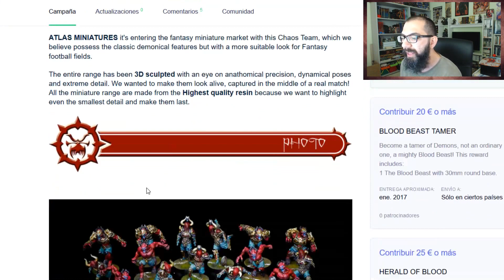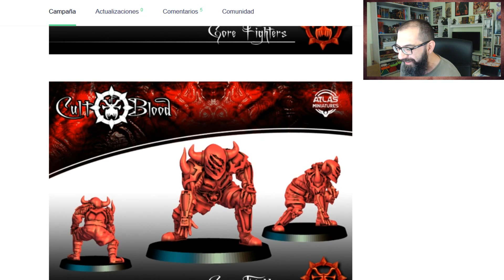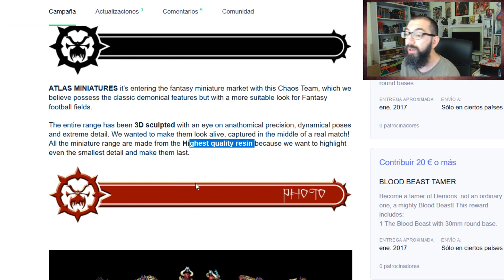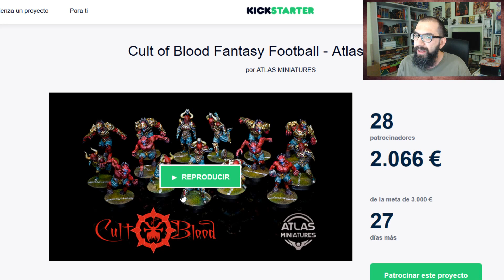modelismo paintingmodels scalemodels pintor pintura art painting figure warhammer wh40k